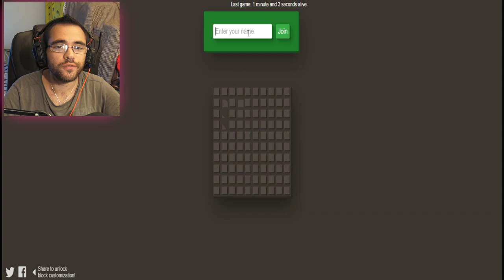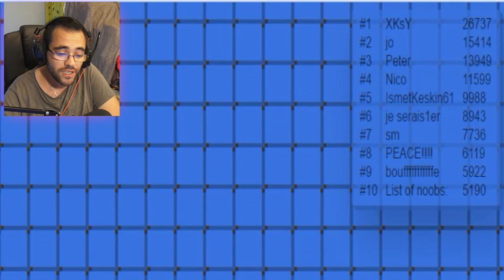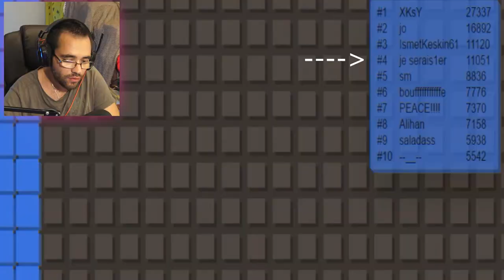4 TECHNIQUES INFAILLIBLE SUR SPLIX.IO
un petit top 4 techniques infaillible de splix.io